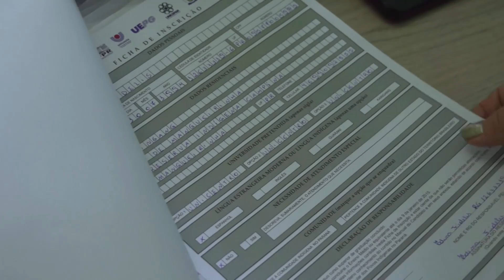Vestibular indígena: Unicentro recolhe inscrições nas aldeias